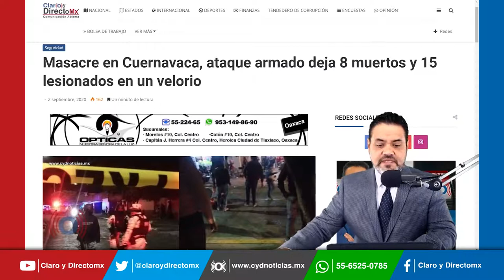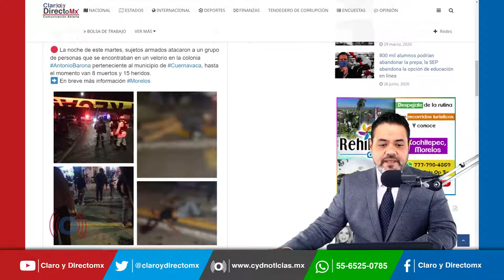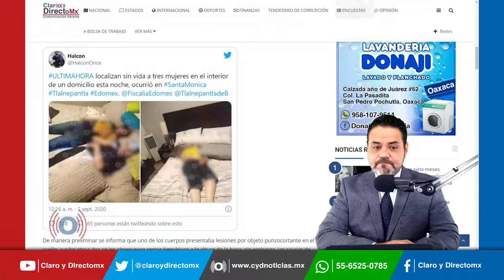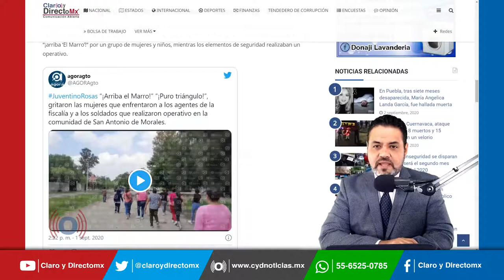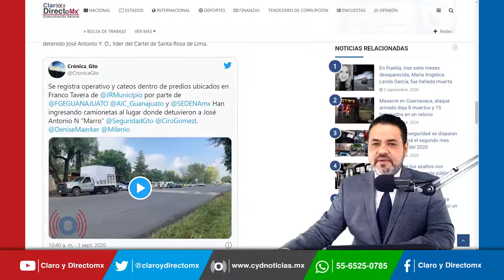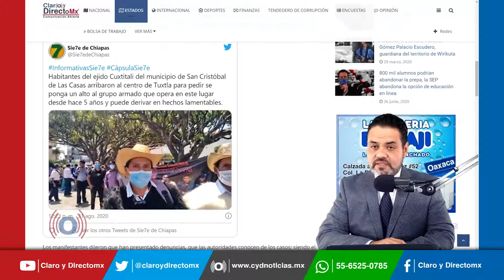Así va México en cuestiones de seguridad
8 personas murieron y 15 resultaron heridas tras un ataque perpetrado por un grupo de hombres armados en la avenida Lázaro Cárdenas de la colonia Antonio Barona del municipio de Cuernavaca, en el estado de Morelos mientras las víctimas se encontraban en un velorio.